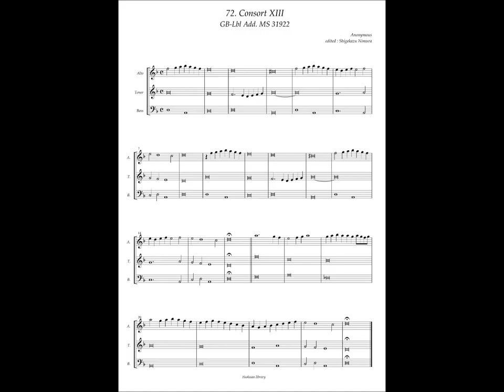GB-Lbl Add. MS 31922 No.72 Anonymous, Consort XIII